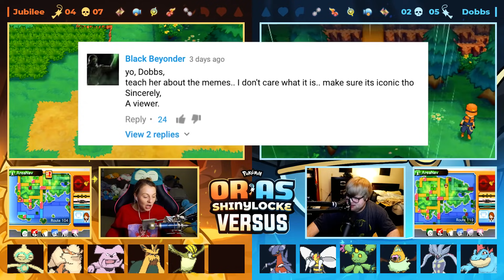That's Just WRONG! | Pokemon ORAS Shinylocke Versus EP13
Welcome to the thirteenth episode of our Pokemon Shinylocke Versus! In this episode Dobbs and Jubilee continue their Versus within the rules of a Shinylocke! This time, stuff goes down. Who will win?!